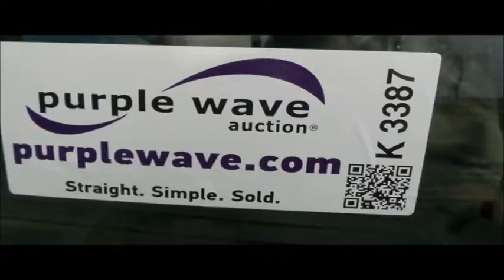2001 John Deere 8410 MFWD tractor for sale | no-reserve Internet auction March 8, 2017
2001 John Deere 8410 MFWD tractor
1,984 hours on meter
John Deere six cylinder turbo diesel engine
235 HP
Serial RG6081H133448
Powershift transmission
16F-4R gears
Differential lock
AM/FM
Air suspension seat
Visor
Three point
Top link
Quick attach
Seven pin outlet
Large 1000 PTO
(4) rear hydraulic remote sets
(20) suitcase weights
(2) wheel weights
480/70R30 front tires
520/85R42 dual rear tires
Serial RW8410P013621
It's located in Charleston, MO, and we're selling it to the highest bidder regardless of price.